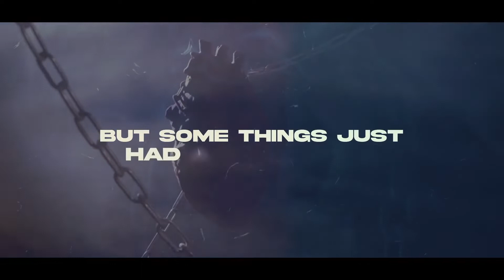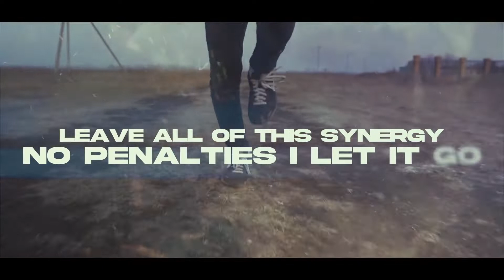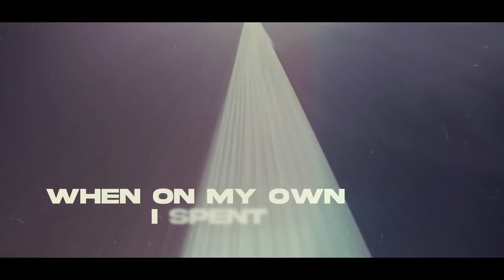MTStreets - Highway To Hell (feat. Nova Blisto) OFFICIAL LYRIC VIDEO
Mtstreets Finds The Path To Survive On “Highway To Hell”. MTStreets makes pop music for people in pain. His latest single, “Highway to Hell,” hones in on that period of life when MTStreets was in the throes of his addictive time, from the ages of 16 to 22. MTStreets has created a positive movement with his music. The amount of buzz around his latest record, “Highway to Hell” certainly proves that. We look forward to hear what comes from him in 2022 as his buzz continues to grow!

Follow MTStreets on social media @mtstreets_official